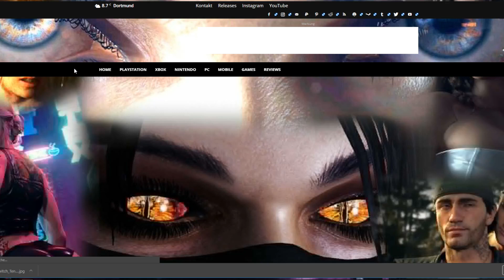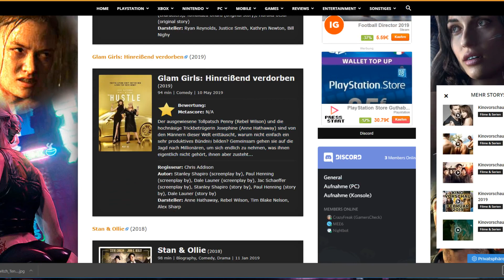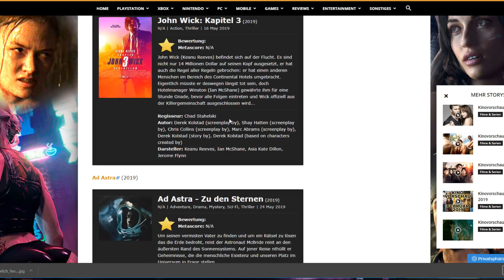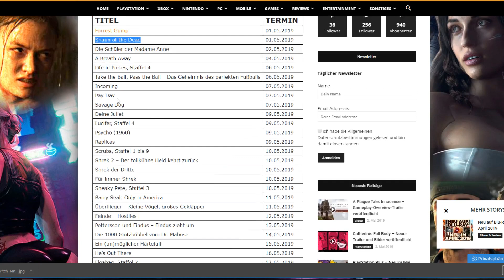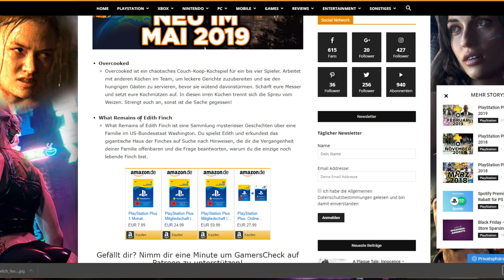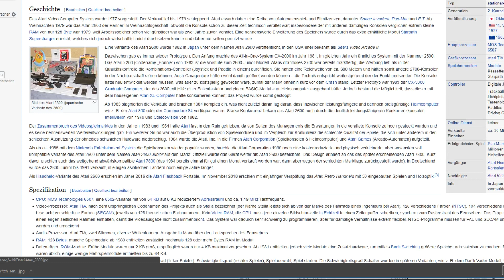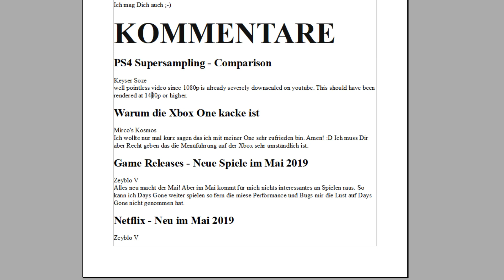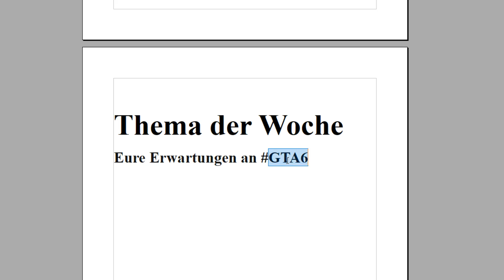Wochenshow #16 - Online Magazin und Thema der Woche FirstGen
Das wöchentliche News Magazin mit News, Fragen, Antworten, aktuelle Neuerscheinungen und Gaming News sowie Thema der Woche "FirstGen"
Das Gewinnspiel habe ich leider vergessen. Infos zum Gewinnspiel findet ihr auf Discord ↓↓↓↓↓